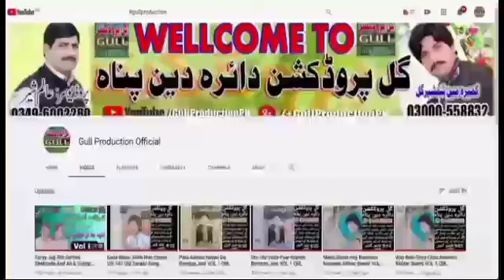Even Lut Ke Na Tun jani Muhammad Yousaf Sayal Vol 2 Old Saraiki Song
سنگر ;  محمد یوسف سیال والیم نمبر2 کا مکمل والیم سننے کے لیے ہمارا یوٹیوب چینل گل پروڈکشن آفیشل کو لائک سبسکرائب ضرور کریں